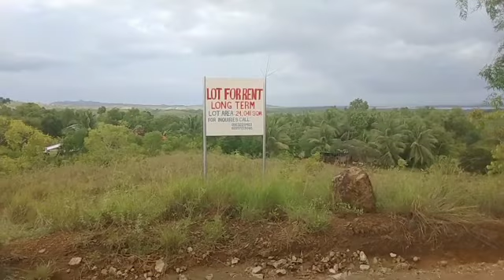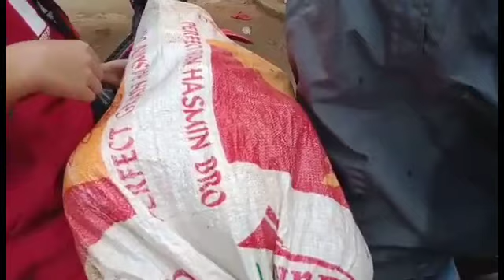A beautiful place in mountain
walking with my friend